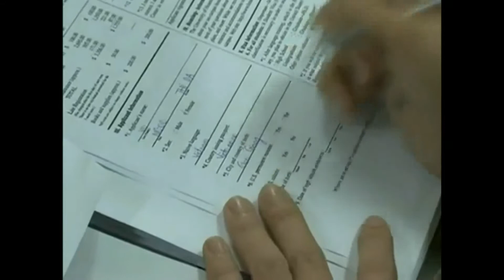Du học Thụy Sỹ Tìm hiểu trường chuyên đào tạo QTKS SHMS